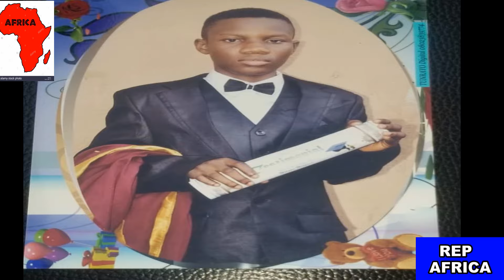Happy birthday Wilson Wilfred Ezoke.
Young Master Wilson Wilfred Ezoke celebrates his birthday on Rep Africa 🌍.